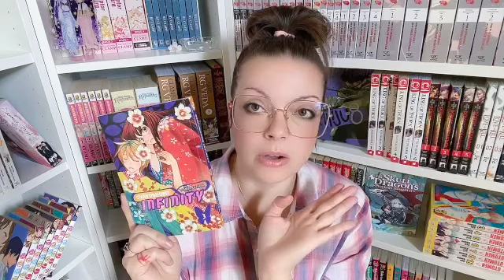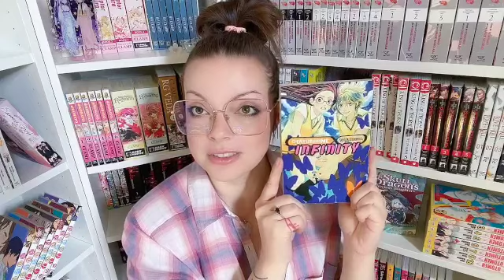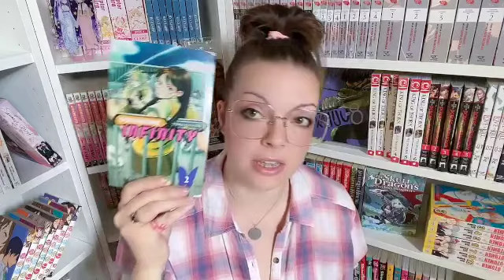Have You Heard of This Manga? Ft. Oyayubihime Infinity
Talking about an older CMX title. Are there any CMX titles you feel like need more love??